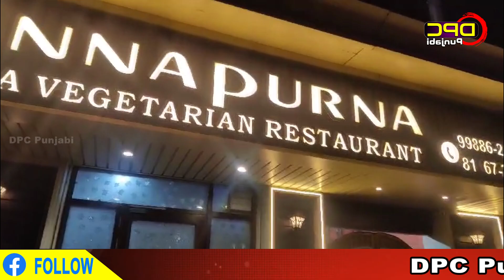ਸ਼ਹਿਰ ਦੇ ਮਸਹੂਰ ਰੈਸਟੋਰੈਂਟ ਦੇ ਖਾਣੇ ਚੋਂ ਨਿਕਲਿਆ ਆਹ ਵਾਲਾ ਕੀੜਾ DPC Punjabi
Reporter : Sanjiv Bawa  DPC Punjabi

Gurdaspur ਸ਼ਹਿਰ ਦੇ ਮਸਹੂਰ ਰੈਸਟੋਰੈਂਟ ਦੇ ਖਾਣੇ ਚੋਂ ਨਿਕਲਿਆ ਆਹ ਵਾਲਾ ਕੀੜਾ DPC Punjabi

Hello Dosto,
ਦੋਸਤੋ ਤੁਸੀਂ ਸਾਡੇ ਇਸ ਚੈਨਲ ਦੇ ਉੱਤੇ ਆਪਣੀ ਕਿਸੇ ਵੀ ਤਰ੍ਹਾਂ ਦੀ ਖਬਰ ਦੇਣ ਦੇ ਲਈ ਸਾਡੇ ਨਾਲ ਸੰਪਰਕ ਕਰ ਸਕਦੇ ਹੋ ਖਬਰਾਂ ਤੋਂ ਇਲਾਵਾ ਤੁਸੀਂ ਆਪਣੀ ਦੁਕਾਨ ਮਕਾਨ ਜਾਂ ਕਿਸੇ ਵੀ ਤਰ੍ਹਾਂ ਦੀ ਮਸ਼ਹੂਰੀ ਦੇ ਲਈ ਆਪਣੀ ਐਡਵਰਟਾਈਜਮੈਂਟ ਦੇਣ ਦੇ ਲਈ ਵੀ ਸਾਡੇ ਨਾਲ ਸੰਪਰਕ ਕਰ ਸਕਦੇ ਹੋ ਸਾਡਾ ਨੰਬਰ ਹੇਠਾਂ ਦਿੱਤਾ ਦਿੱਤਾ ਹੋਇਆ ਹੈ

Friends, you can contact us to give any kind of news on this channel, apart from news, you can also contact us to give your advertisement for your shop house or any kind of advertisement.Our number is given below M 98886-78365